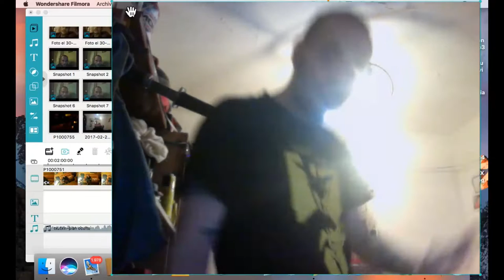Txutxin - Plan Oculto (Videoclip)HipHop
Producido por Clasroom Records al Sonido y Aragonglobalmarketing el video , a lo Juan palomo, hip hop crema de Zgz.